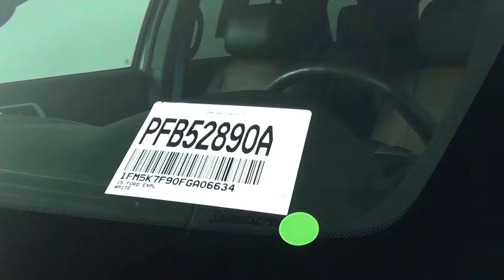Video Walk Around - 2015 Ford Explorer Limited SUV Stock Number PFB52890A